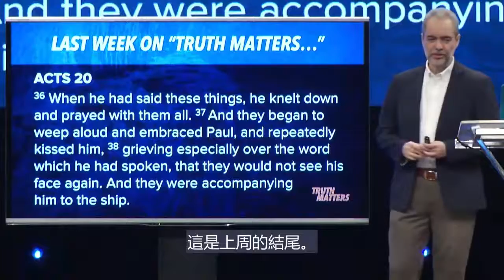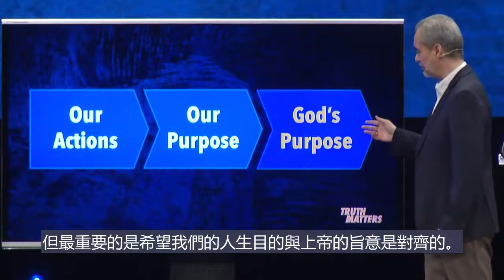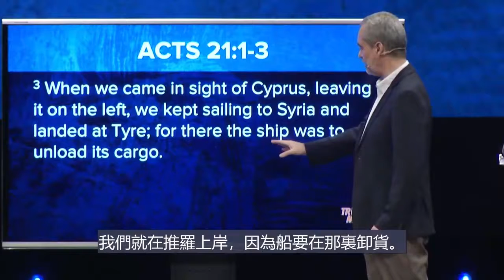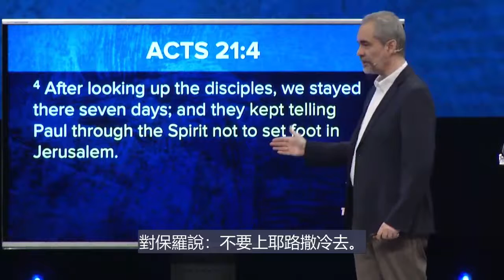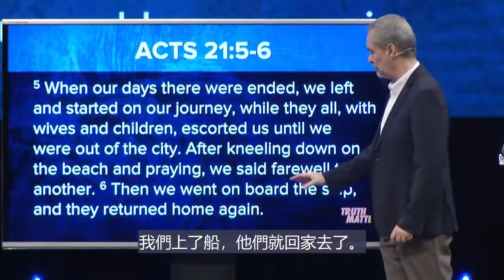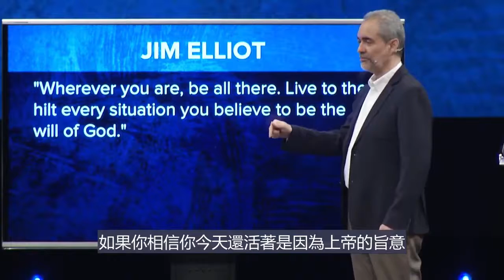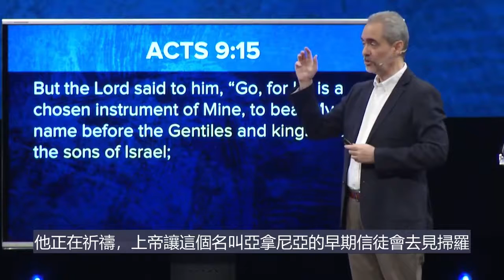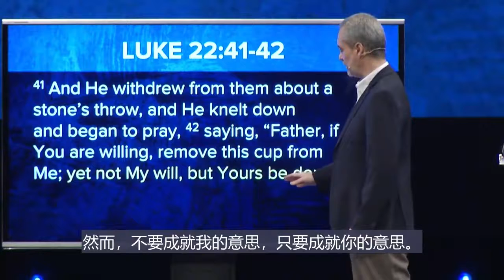不要認輸出場，要為上帝全力以赴| Ricky Sarthou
题目 (Message Title): 不要認輸出場，要為上帝全力以赴 ( Don’t Tap Out, Max Out for God  )
讲道系列 (Sermon Series):